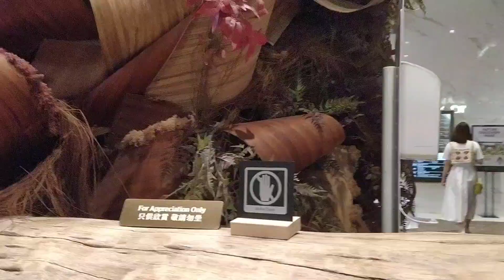K 11 Musea, tst hk, by Gena website